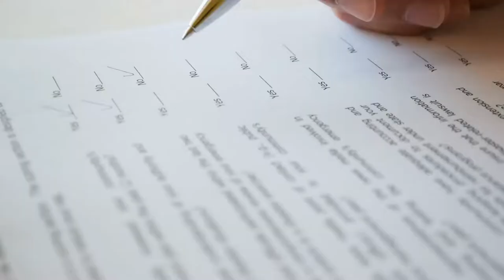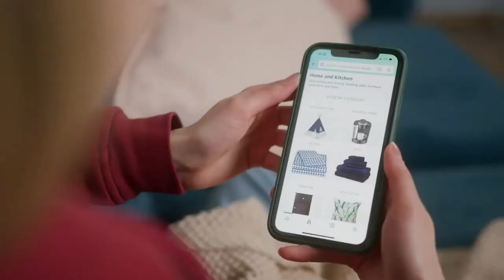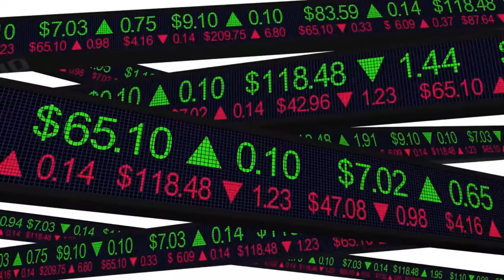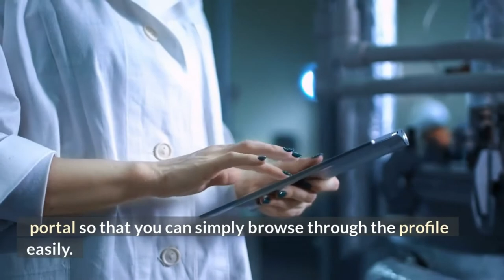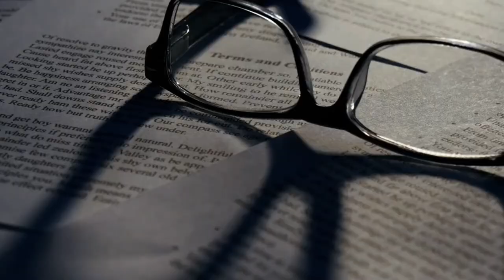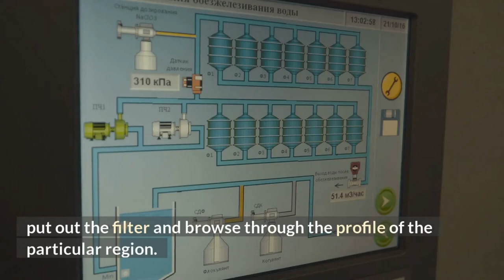About Business EliteSingles.com❤️ | EliteSingles.com Reviews | online dating reviews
review Dating.com,
honest opinion Dating.com,

EliteSingles.com Reviews,
EliteSingles,
EliteSingles.com,
online dating ,
dating reviews,